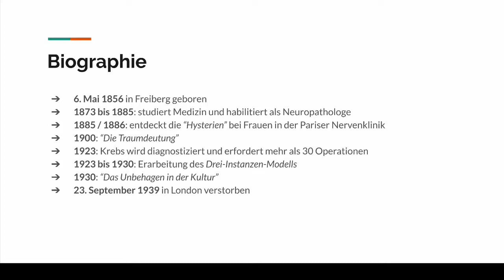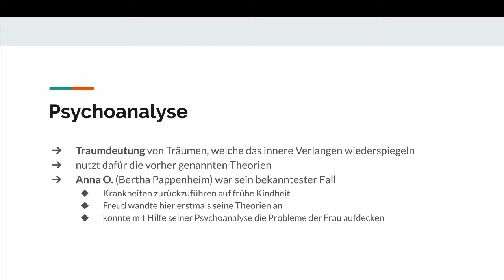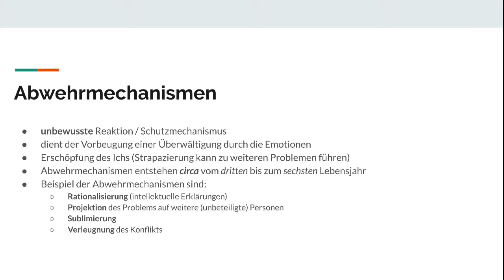Biographie von Sigmund Freud [Psychologie]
🤓 Jetzt unsere neuen Bücher auf Amazon kaufen! 🤓
Sigmund Freud Buch ▶️

😊Heute geht es um sigmund freud biographie !